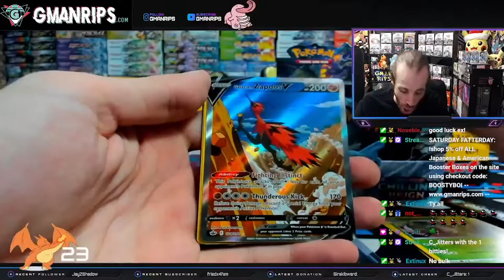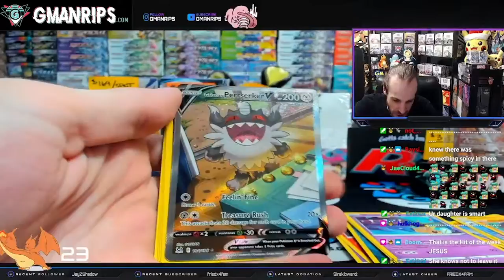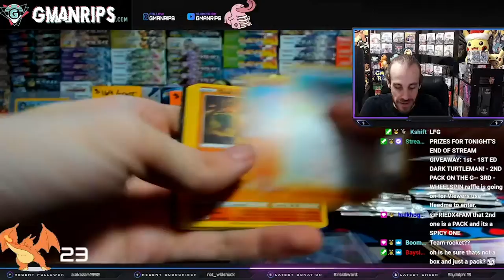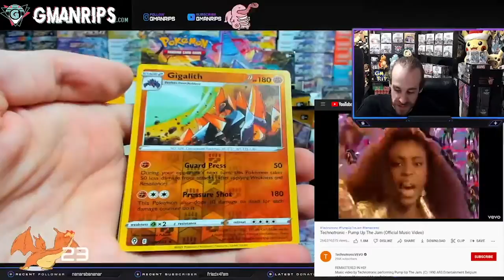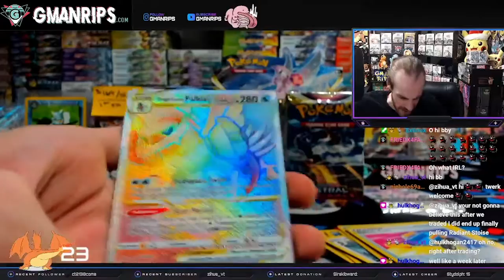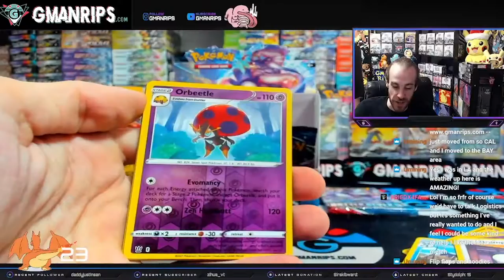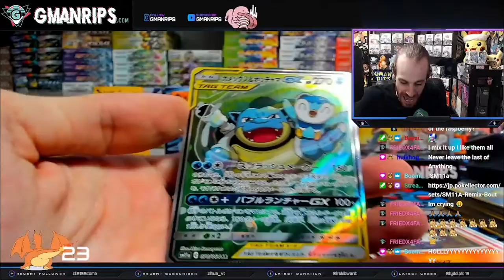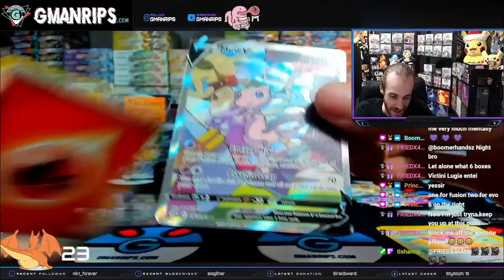11 ALT ARTS IN ONE NIGHT?!?! CRAZY FIRST RIP LUCK!!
💥 LIVE POKÉMON BREAKS ON TWITCH EVERY FRIDAY-MONDAY at 9PM CST 💥

ONE OF THE MOST INSANE NIGHTS WE HAVE EVER HAD ON STREAM!! Huge congrats to FriedX4Fam, Extinux, Jin Gee, & Toofies for hitting some of these amazing alt arts!!

HIT THE SITE to pre-order or purchase any breaks with us!
OVER 75 different Japanese & English Pokémon sets available on our site!